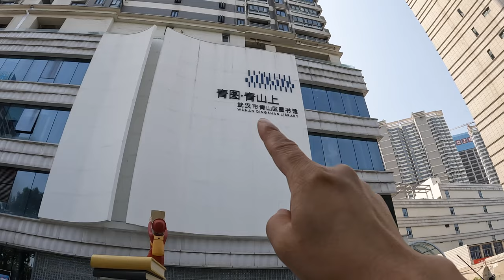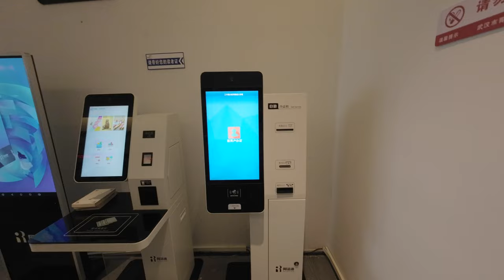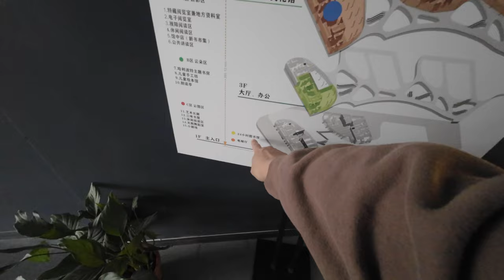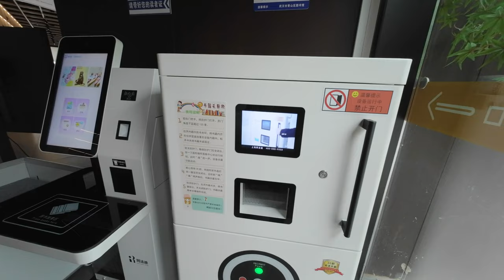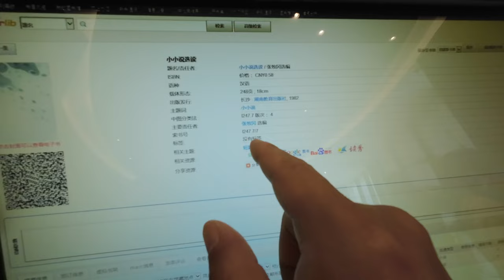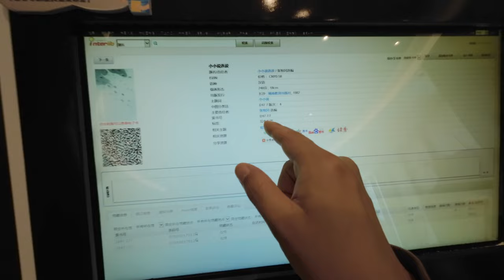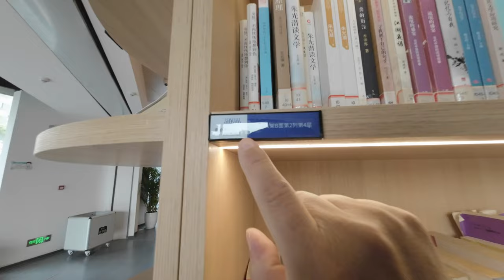不吹不黑！家门口建这么好的图书馆？【罗宾VLOG】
图书馆是丰富人类社会生活中不可缺少的组成部分，这个地方我肯定会常去！
罗宾频道快速搜索链接：
如果对你有帮助，想请我喝咖啡或者赞助我的频道：
谢谢🙏！

                     Canon C70
                     EF24L
                     EF16-35L
                     RF15-35L
                     EF24-105L
                     麦克风：RODE VideoMic Pro+